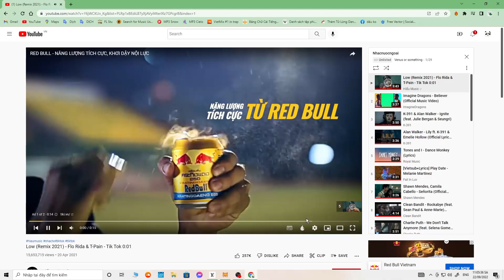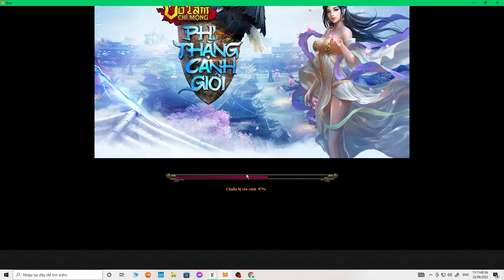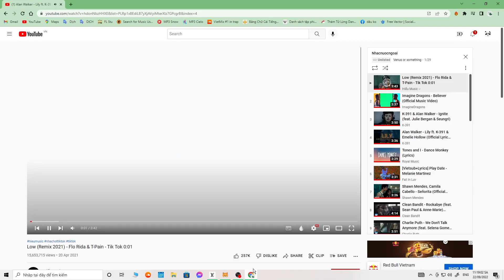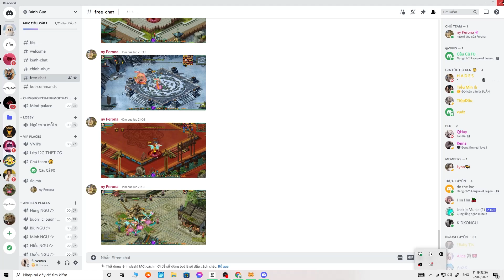PK Long Hổ ngày 22/09/2022 | [511]Dior | VLCM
AnhHuy98 VLCM PK Long Ho^? :D